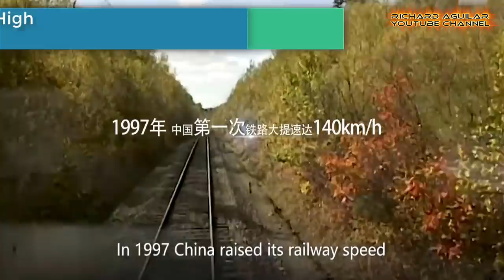China Innovation! China Super Advanced Railway Mega Projects In Action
Responsible for more miles of high-speed rail track than the rest of the world put together, china is continuously constructing more and more railways in many of the country most important urban areas. So, today you will see some of t most amazing and latest mega railway projects taking place in china. Watch the video to learn more...